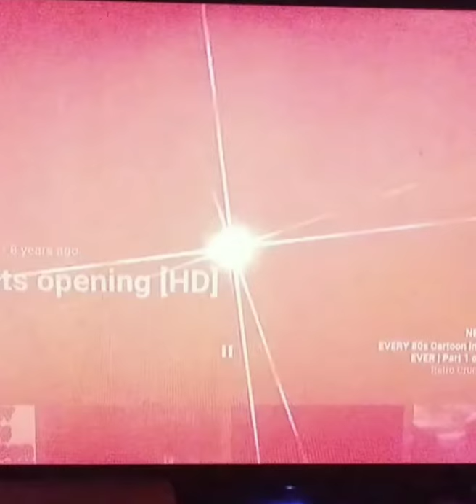Thunder cats hyrax